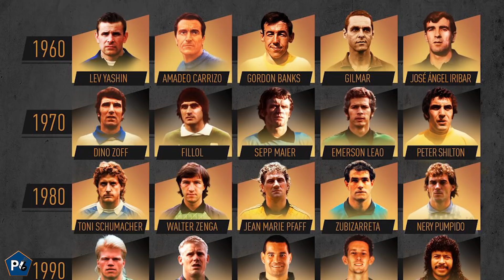EL EQUIPO CLÁSICO PERFECTO PARA RONALDINHO ¿Maradona lo deja suplente?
Ronaldinho la rompió en su etapa de jugador donde coincidió con grandes talentos para ganarlo todo. Pero ¿encontraría un equipo ideal con jugadores del pasado?

En Palabra de Gol nos animamos a armar el 11 ideal retro del crack brasileño.